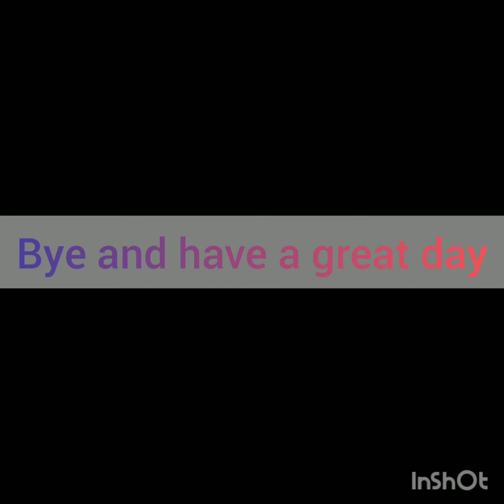free sword effect in bedwars cyber finally got cyber in bedwars blockman go firebolt gamer 260